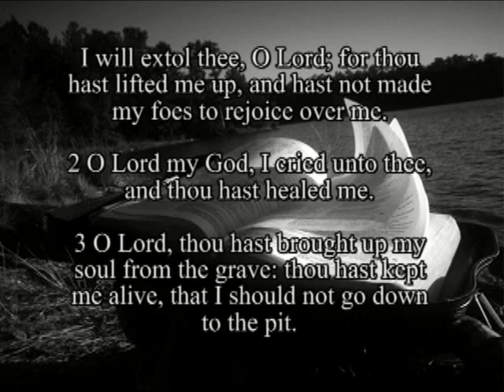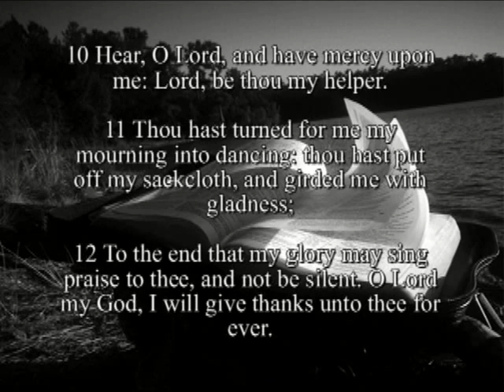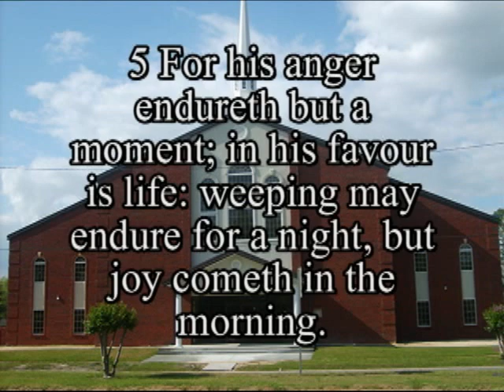Jun 28th Hold Your Head Your Joy Is Coming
Hold Your Head Your Joy Is Coming